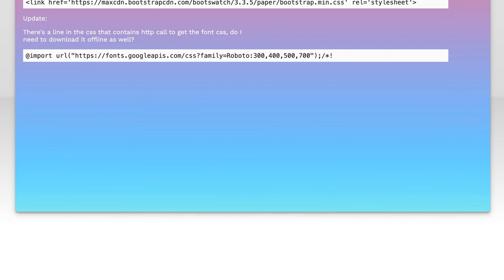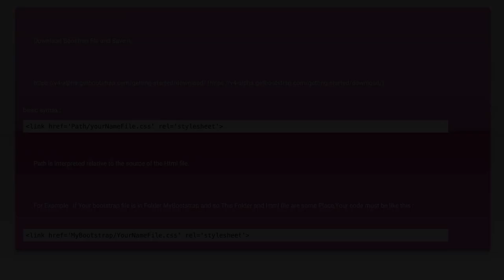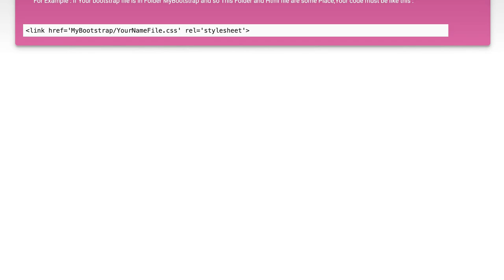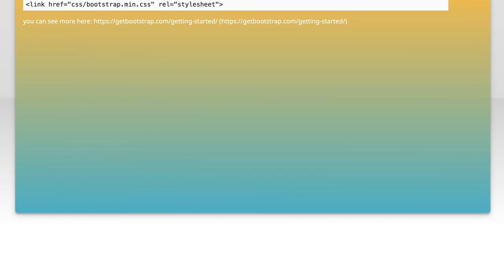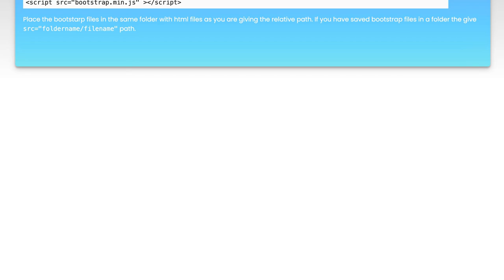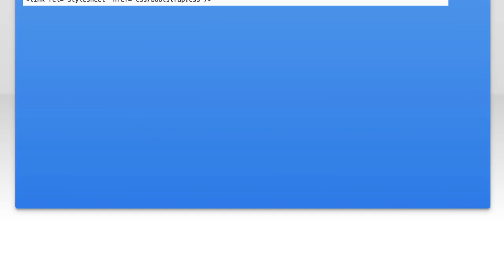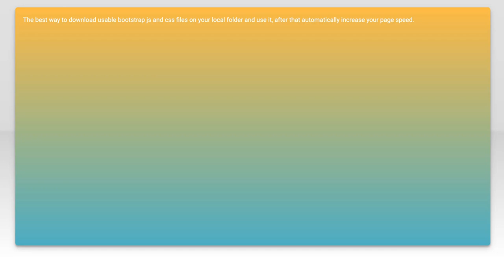Offline Bootstrap: Solutions to Common Challenges and Best Practices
In this video, we dive into the world of offline Bootstrap development, addressing the common challenges developers face when working without an internet connection. From managing dependencies to optimizing performance, we’ll explore practical solutions and best practices that can enhance your workflow. Whether you're a seasoned developer or just starting out, this guide will equip you with the tools you need to succeed in offline environments.

Today's Topic: Offline Bootstrap: Solutions to Common Challenges and Best Practices

Related to: offlinebootstrap, bootstrapsolutions, commonchallenges, bestpractices, webdevelopment, offlinewebapplications, responsivedesign, front-endframework, bootstraptips, webdesign, userexperience, mobile-firstdesign,